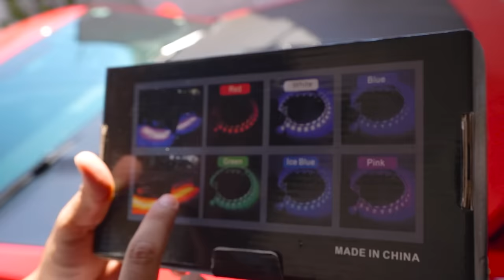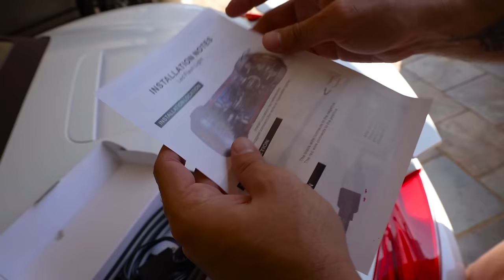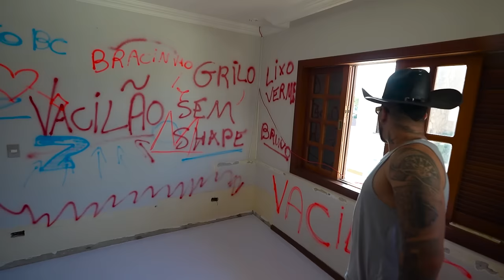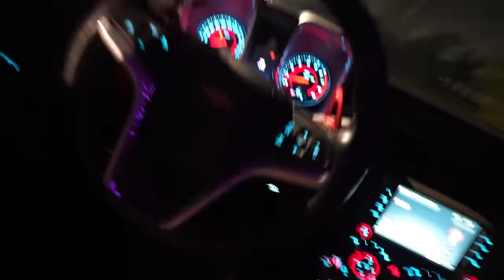COLOQUEI NEON NO CAMARO DO MEU AMIGO !!! * led em baixo de tudo !!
⚠️ 80% JA FOI ⚠️NAO FIQUE DE FORA ULTIMOS NÚMEROS DA AÇÃO LEGALIZADA DO CAMARO E XJ6 😱